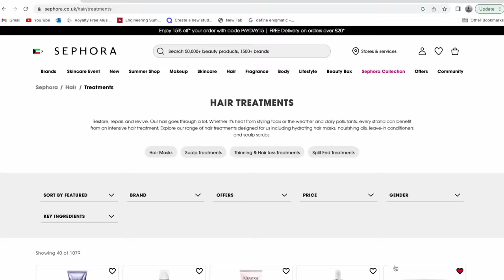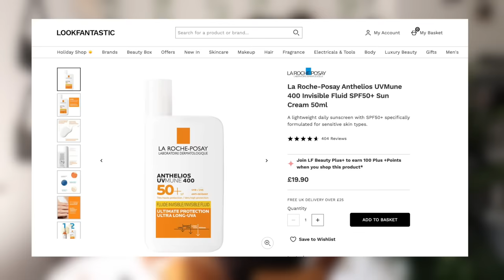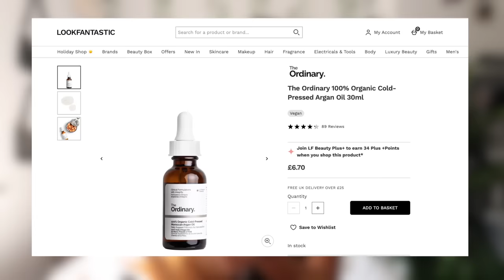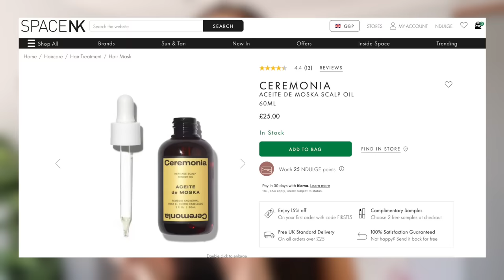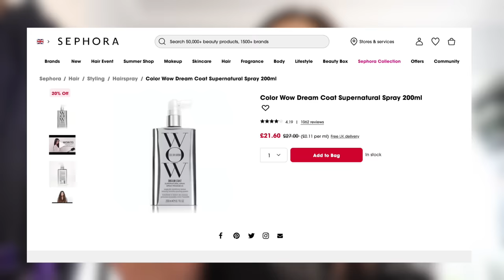buying and testing every TIKTOK VIRAL hair care product and hack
time stamps
00:00 - 00:33 intro
00:34 - 00:52 before
00:53 - 01:47 hair cut
01:48 - 04:04 products haul
04:05 - 05:11 bamboo brush scalp massage
05:12 - 07:43 hair oiling
07:44 - 09:04 scalp scrub
09:05 - 10:49 in the shower
10:50 - 11:12 microfibre towel
11:13 - 11:33 leave in treatment
11:34 - 14:18 drying and styling
14:19 - 15:09 hair oil
15:10 -15:55 hair perfume
15:56 - 16:13 the final result

FAQ!

-ams💕